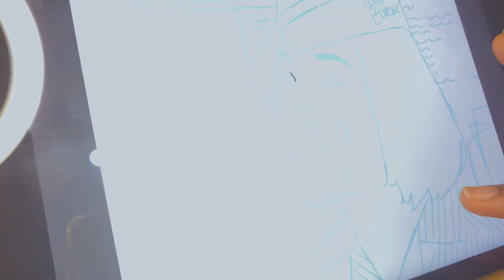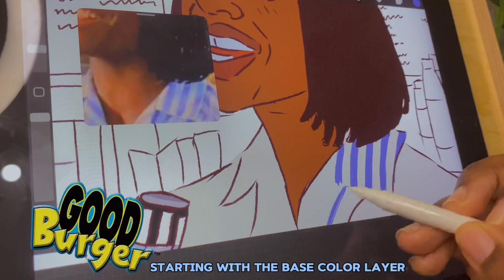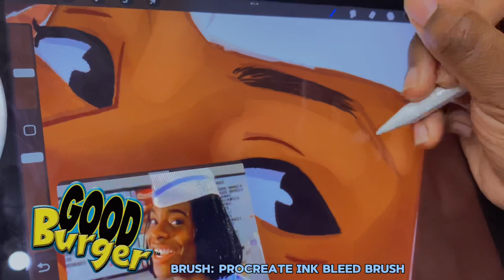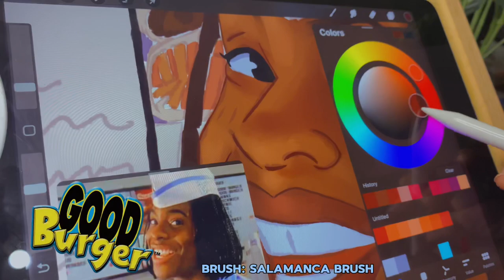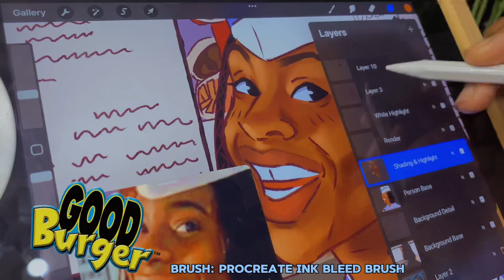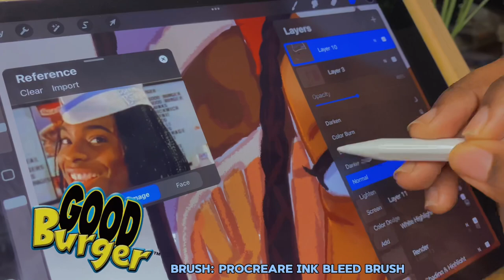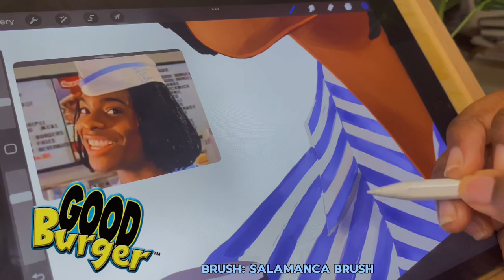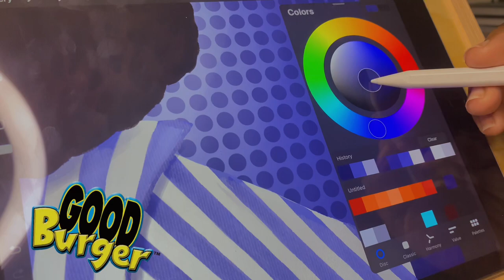Let’s Digitally Paint a Movie Scene!!🍔 (Good Burger) | Movie Scene Monday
✌︎ Hey guys, I hope you enjoyed the video! This is the first episode of the Movie Scene Monday series! Be sure to drop down in the comments any movie scene recommendations you have for this series. Prints of All movie scenes from this series will be available for purchase on my website linked down below so check that out! I hope you guys have an amazing day, night, or evening.

~ Art
~ Hair
~ Fashion
~ Learning Sessions
~ Beauty
~ ASMR
~ Challenges

☻︎5 Fun facts about Me
~ I’m a Virgo
~ I’m from Los Angeles, CA
~ Favorite food: Chinese Food
~ Favorite Music Genres: Rnb, Jazz, & Gospel